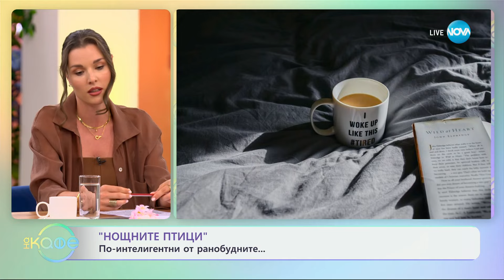„Нощните птици“ по-интелигентни от ранобудните... - „На кафе“ (15.07.2024)